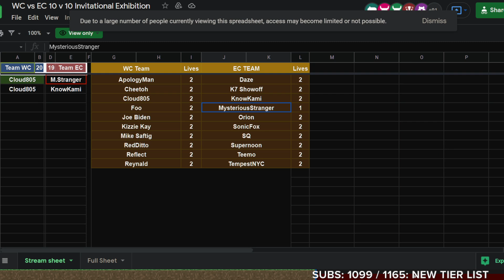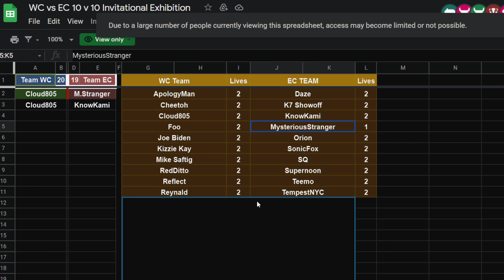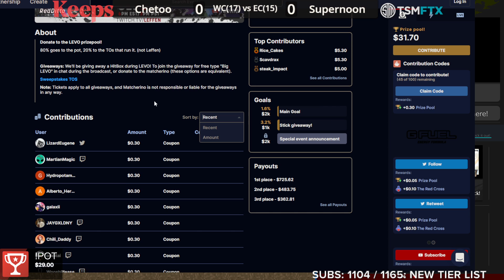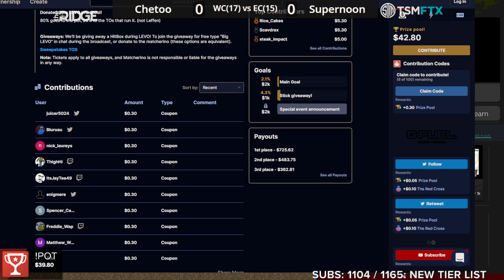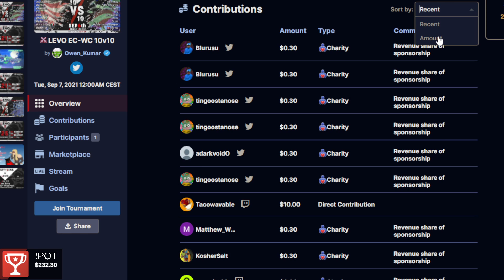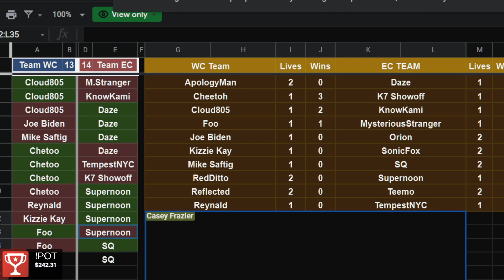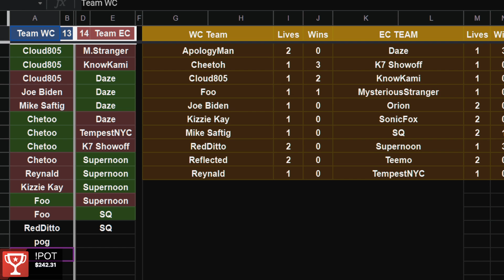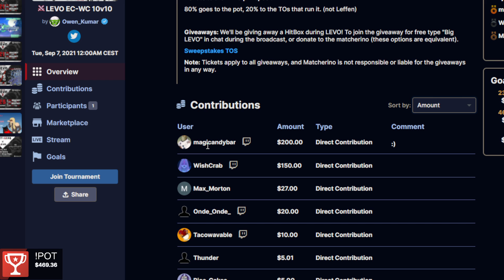LEVO 10v10 West Coast vs East Coast First Half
//Timestamps
West Coast on the left, East Coast on the right for timestamps.
0:00 - Cloud_805 vs Mysterious Stranger
11:45 - Cloud_805 vs KnowKami
18:35 - Cloud_805 vs Daze
26:58 - Joe Biden vs Daze
32:47 - Mike Saftig vs Daze
38:45 - Chetoo vs Daze
48:49 - Chetoo vs TempestNYC
57:17 - Chetoo vs K7 Showoff
1:08:28 - Chetoo vs Supernoon
1:21:00 - Reynald vs Supernoon
1:29:17 - Panda | Kizzie Kay vs Supernoon
1:40:38 - Foo vs Supernoon
1:47:45 - Foo vs SQ
1:57:00 - RedDitto vs SQ
2:04:40 - ApologyMan vs SQ
2:15:12 - ApologyMan vs EG | SonicFox
2:23:20 - Reflected vs EG | SonicFox
2:30:00 - Reynald vs EG | SonidFox
2:38:00 - Reynald vs Orion
2:46:15 - RedDitto vs Orion